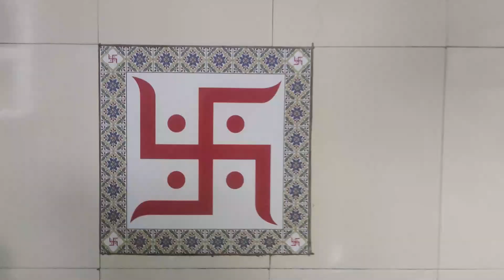Karanji Making | Ganpati Special | Sweet dish | My hometown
Here's how to make Sweet dish Karanji for this Ganesh Chaturthi.

Watch this vlog for more.